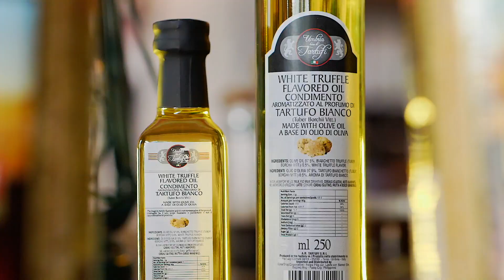HOME COOKING MADE EASY WITH CHEF RJ | LUGAW WITH DURU BULGUR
Level up the essential! Try our healthy and delish lugaw that will surely satisfy the taste of everyone.

Ingredients
Duru Coarse Bulgur
Chicken Breast & Thighs
Onions & Garlic
Ginger

Garnish Ingredients
Tofu
Crispy Garlic
Spring Onions
Egg

Process
1. Boil the water
2. Add ginger and chicken, cook for 25mins
3. While waiting, boil the egg for 6 mins
4. Fry the tofu.
5. Saute the onions, garlic, and ginger.
6. Add 1 cup of Duru coarse bulgur
7. Add 4 cups of broth. Let it simmer for 15mins
8. While waiting, shred the chicken then add to the pan
9. Add salt, pepper, and fish sauce
10. Mix thoroughly. After 15mins, Lugaw is ready to serve
11. Upon serving, add the garnish: Tofu, shredded chicken, spring onions and egg.